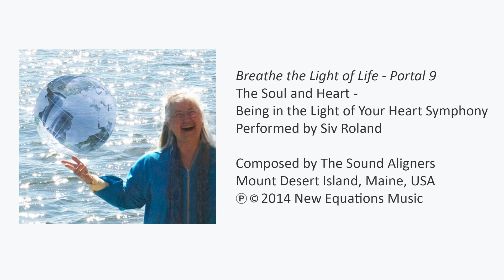Breathe the Light of Life - Portal 9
More music from “The Soul and Heart - Being in the Light of Your Heart Symphony”